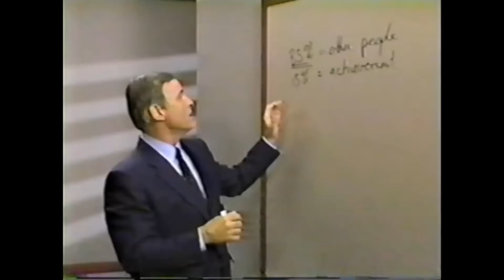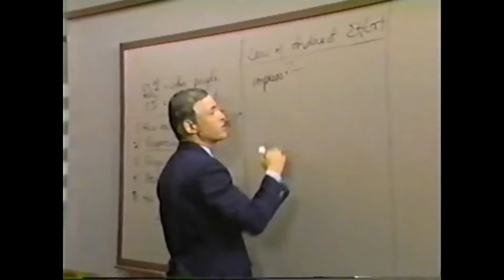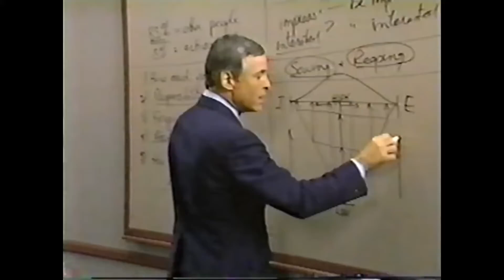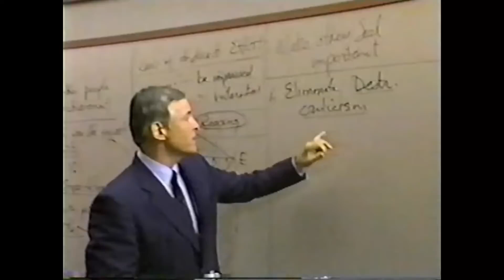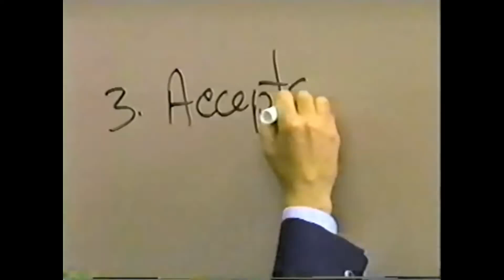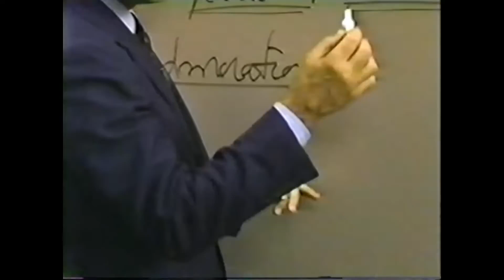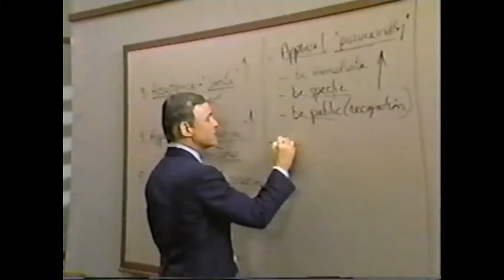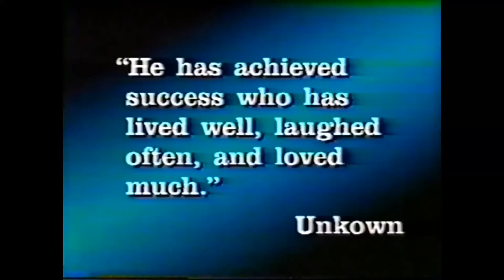TemplanzaEspiritual Modulo 24 Como Desarrollar una Personalidad de Exito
Desarrolla una personalidad de éxito con las estrategias del módulo 24 de Templanza Espiritual. Aprende a cultivar características y hábitos que te llevarán a alcanzar tus metas y sueños.